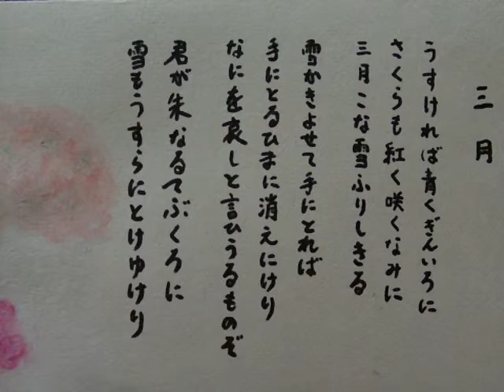『三月』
詩；室生犀星
曲・唄：119Land